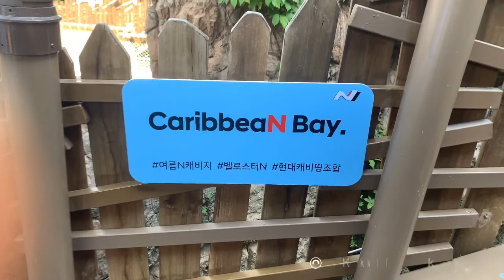Caribbean bay Korea BBT 2019 ।।यसरी रमाइयो पानीमा खेलेर।।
This is best moment of Caribbean bay Korea BBT #2019 यसरी रमाइयो पानीमा खेलेर